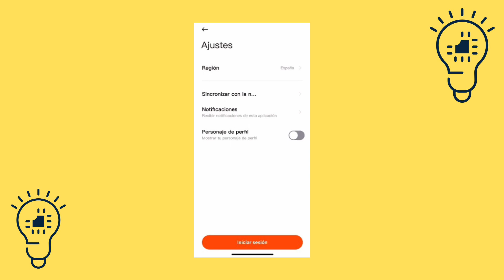Cómo Poner la App Mi Fitness en Español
En este video te contamos Cómo Poner la App Mi Fitness en Español. Así que, si ves el video completo, sabrás al final del video Cómo Poner la App Mi Fitness en Español.